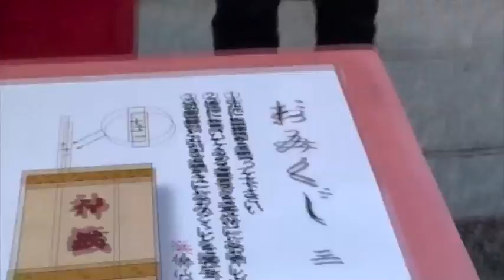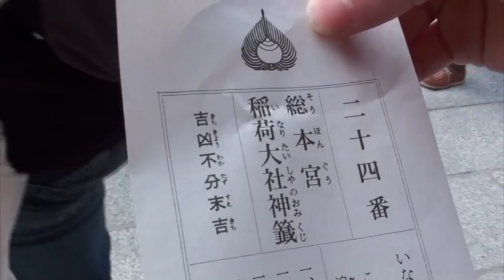Discover Kyoto Program 6 - Fushimi Inari & Sake Brewery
Discover Kyoto Program
Fushimi Inari (Harvest Festival) and Sake Brewery Tour

 19 students participated in this latest Discover Kyoto Program event. The day started with a visit to the Fushimi Inari Taisha, where students were able to witness the Harvest Festival, a Shinto ritual to celebrate the year's rice harvest. Students spent the better part of 2 hours passing under the hundreds of vermillion gates as they explored the sprawling shrine. Everyone left hoping to return again soon, saying there was no way to fully experience the mystery and beauty of Fushimi Inari Taisha in a single visit.
 Next the tour moved to a sake brewery where students were shown around the brewery and given explanations about the sake brewing process. They visited the archive library and finally were able to try 3 different types of sake. It was unfortunate that students were only allowed to drink a little. Many students purchased their own sake, saying "I want more!" and "This will make a great present for my family!"
 During your stay in Kyoto, we encourage you to visit this brewery, and the traditional town of Fushimi for yourself.